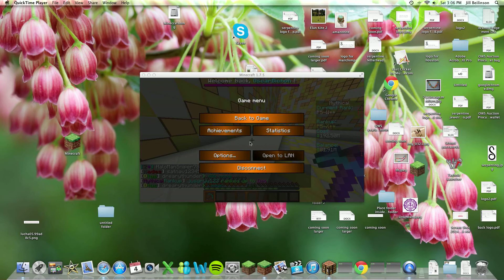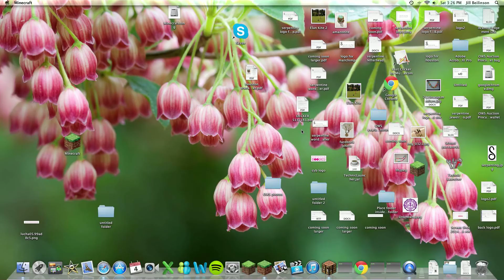Mythical prison Eps#1 (dudes on mythical right now u awesome)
Today we played more mythical prison! shoutout to realmonsterlilz, dracoshadow1, kbuffalo912 thank you dudes helping me on mythical and thank you guys for watching and always remember to leave a like comment and subscribe!                                                                            Ip: play.mythicalnetwork.eu